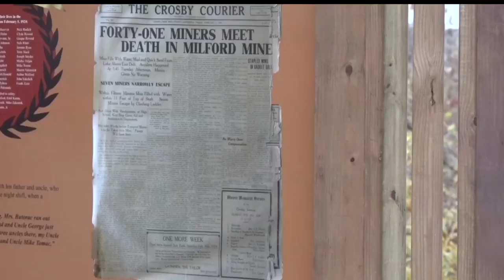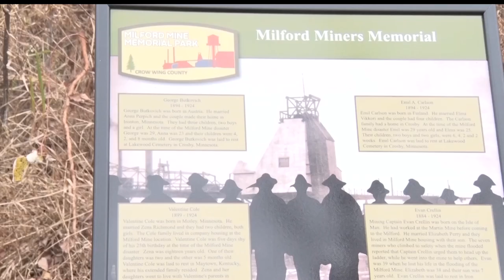Crow Wing County Natural Resource Advisory Committee Tour Milford Mine Memorial Park